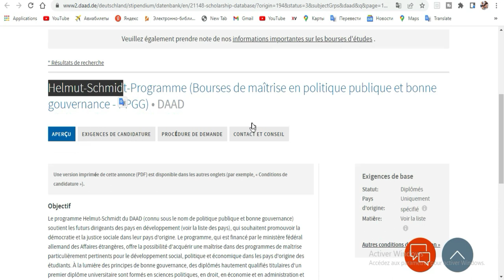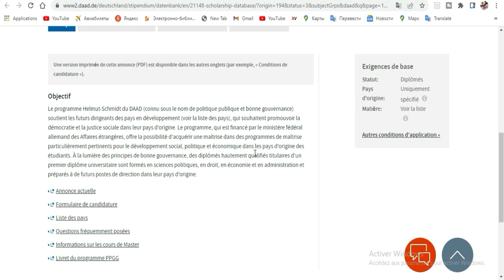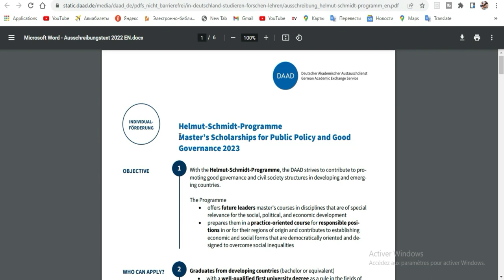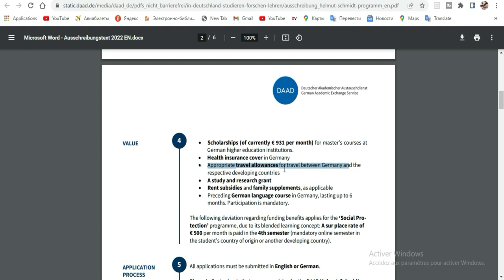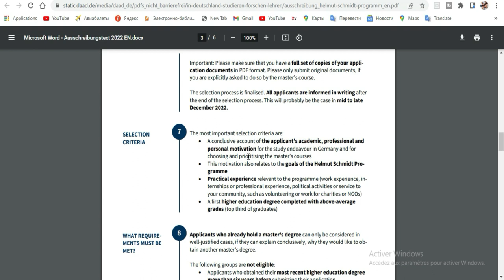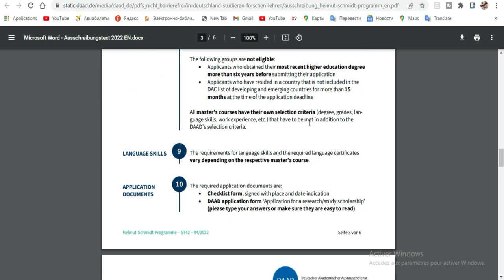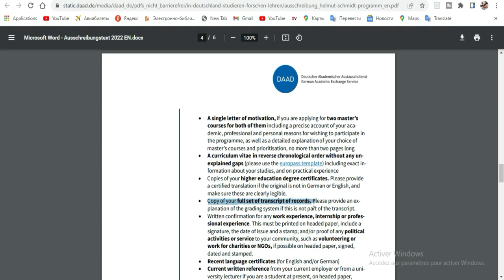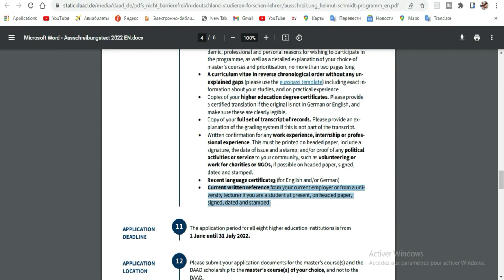Scholarship DAAD ;Helmut-Schmidt-Programme 2022